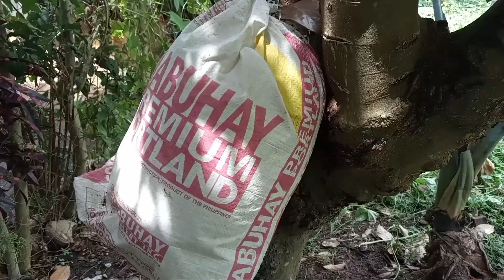Bukirin ni Mana.